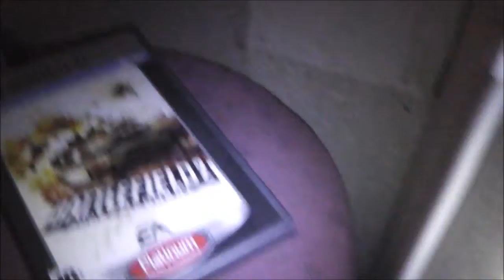GHOST CAUGHT ON TAPE - THE HAUNTING 2 - BACKUP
BACKUP VIDEO. THIS IS NOT THE OFFICIAL VIDEO!!!